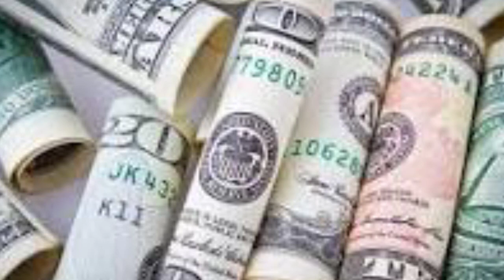اسعار الدولار في مصر اليوم الاربعاء 24 اغسطس 2022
الدولار,
اسعار الدولار اليوم,
حط في جيبك الدولار,
حساب الدولار بالدينار العراقي,
حل لغز الدولار المفقود,
حموده الدولار,
حكم بيع الدولار بالدينار,
حمودي ملك الدولار,
حلقة شط الحرية الدولار,
حلم الدولار,
الدولار هيبقى بسبعة جنيه,
حل مشكلة الدولار الاصفر,
حكم شراء الدولار بالبطاقة المصرفية,
حقيقة الدولار المجمد في تركيا,
الدولار جو شو,
الدولار جنيه,
جريمة الدولار الاسود,
حقيقة الدولار المجمد,
الدولار اليوم,
جن الدولار وطارت اسعارو,
خبير اقتصادي عن الدولار في تركيا,
خبير اقتصادي عن الدولار,
خفض سعر الدولار في العراق,
خبر نزول الدولار,
خطيب جامع عمر المختار في اليرموك الدولار,
خبير اقتصادي عن الدولار في لبنان,
خبر عاجل نزول الدولار,
خالد الحلاق الدولار,
الدولار حاليا,
خبراء الاقتصاد عن الدولار,
خطة انهيار الدولار,
الدولار حمودي,
الدولار حمودة,
الدولار حالات واتس,
الدولار حاليا في العراق,
الدولار حالا,
الدولار حاليا الدحيح,
جنون الدولار,
جمع الدولار,
اسعار الدولار اليوم 24 ثلاثه,
ثمن الدولار اليوم,
ثمن الدولار,
ثمانية الدولار,
ثبات سعر الدولار,
ثمانية قيمة الدولار,
اسعار الدولار اليوم 21 ثلاثه 2022,
اسعار الدولار اليوم 22 ثلاثه,
ثمن الدولار اليوم في مصر,
سعر الدولار 28 ثلاثه,
سعر الدولار 21 ثلاثه 2022,
الدولار توقعات,
الدولار تركيا,
الدولار تونسي,
الدولار تعويم,
ثمن الدولار بالدينار الجزائري,
ثمن الدولار بالدرهم المغربي اليوم,
خدمة الدولار,
جلسة التصويت على رفع سعر الدولار,
جلسه الدولار,
جلابة الدولار,
جعجع الدولار,
جرائم الدولار,
جنيه مصري مقابل الدولار,
جو شو الدولار,
جنيه سوداني مقابل الدولار اليوم,
ثلاثية الدولار,
جهاز كشف الدولار المزور,
جوله في مصنع الدولار,
جمعة الدندح الدولار,
جهاز فحص الدولار,
جنيه مقابل الدولار,
جلسة رفع سعر صرف الدولار,
الدولار ثمن معجزة,
خطر الدولار,
خبر الدولار,
الدولار تعرف على بلدك,
رفع سعر الدولار,
دوار الدولار,
الدولار دينار جزائري,
الدولار درهم مغربي,
الدولار دمشق,
الدولار دبكه,
الدولار دحيح,
ريال السعودي مقابل الدولار,
دحية الدولار,
رفع الدولار,
رفع فائدة الدولار,
ريان مصدق سعر الدولار,
رشيد الحسيني بيع الدولار,
ريان مصدق سعر الدولار في سوريا,
ريان مصدق سعر الدولار اليوم,
اخبار الدولار اليوم,
دعايه الدولار,
ر الدولار اليوم,
طباعة الدولار دون غطاء,
زمن الدولار,
زي الكتاب ما بيقول الدولار,
زيادة سعر الدولار,
زيادة الدولار مصر,
زواق الدولار,
زكاة الدولار,
زيادة الدولار في اليوتيوب,
زياده الدولار الجمركي,
زياده الدولار اليوم,
زيادة الدولار في مصر,
زيادة الدولار,
الدولار زاد,
زيادة الفائدة على الدولار,
سعر صرف الدولار اليوم في سوريا,
سعر الدولار اليوم في تركيا,
سعر صرف الدولار اليوم,
سعر الدولار اليوم مصر,
سعر الدولار اليوم في لبنان,
سعر الدولار اليوم في العراق,
سعر الدولار اليوم في السودان,
سعر الدولار اليوم في سوريا,
الدولار سوق سوداء,
زيادة اسعار الدولار,
الدولار راب,
الدولار بكم دلوقتي,
خفض الدولار,
دولار اليوم سعر الدولار اليوم,
درهم اماراتي مقابل الدولار,
دبكة الدولار,
دينار الكويتي مقابل الدولار,
دينار العراقي مقابل الدولار,
دينار الجزائري مقابل الدولار,
دينار ليبي مقابل الدولار,
درهم المغربي مقابل الدولار الامريكي,
دحيح الدولار,
دينار الأردني مقابل الدولار,
خدعة الدولار الامريكي,
اخبار الدولار,
الدولار رايح فين,
خدعة الدولار المفقود,
ختم الدولار,
خدعة الدولار المجمد,
ربح الدولار بايير,
راعي الدولار,
رؤية الدولار في المنام,
ربح الدولار,
الدولار راح ينزل,
الدولار رفع,
الدولار روسيا,
الدولار رايح على فين,
الدولار تركيا اليوم,
توقعات الدولار في الايام القادمه,
الدولار سيصل 25 جنيه,
اسعار الدولار 5 6 2022,
اسعار الدولار اليوم 23 3,
سعر الدولار 48 2022,
شط الحرية 4 الدولارات,
سعر الدولار 55 2022,
الدولار ب 50 جنيه,
اسعار الدولار 55 2022,
كيف ادخل الدولارات في السوني 5,
سعر الدولار 2022 شهر 3,
كيف ارجع الدولارات في السوني 5,
سعر الدولار اليوم 5 4 2022,
سعر الدولار اليوم 7/5/2022,
اسعار الدولار اليوم 8/5,
سعر الدولار اليوم 19/5,
سعر الدولار اليوم 9 5 2022,
سعر الدولار اليوم 24 3,
سعر الدولار اليوم 22 3,
سعر الدولار اليوم 11/5,
سعر الدولار في العراق 2022,
انهيار الدولار 2022,
سعر الدولار اليوم في العراق 2022,
سعر الدولار 2022,
كم يساوي الدولار بالدينار الجزائري 2022,
سعر الدينار الجزائري مقابل الدولار 2022,
الريال السعودي مقابل الدولار 2022,
سعر صرف الدولار اليوم في العراق 2022,
سعر الدولار اليوم 21 3,
توقعات الليرة التركية مقابل الدولار 2022,
سعر الدولار اليوم 30,
سعر الدولار اليوم 31 7,
سعر الدولار 30 مارس,
سعر الدولار اليوم 30 مارس 2022,
ابو طلق ملعون ابو الدولار الحلقة 3,
سعر الدولار اليوم 16/5,
سعر الدولار 26/5,
الدولار 2012,
عيلة 8 نجوم خريف الدولارات,
سعر الدولار اليوم 85,
سعر الدولار اليوم 85 2022,
سعر الدولار 85 2022,
اسعار الدولار اليوم 86,
سعر الدولار اليوم 88,
سعر الدولار 86 2022,
سعر الدولار 8,
سعر الدولار اليوم 7 8 2022,
سعر الدولار اليوم 8/4/2022,
اسعار الدولار اليوم 7 8 2022,
سعر الدولار اليوم 95,
سعر الدولار 95,
اسعار الدولار 94 2022,
سعر